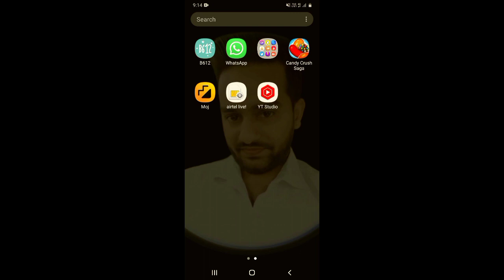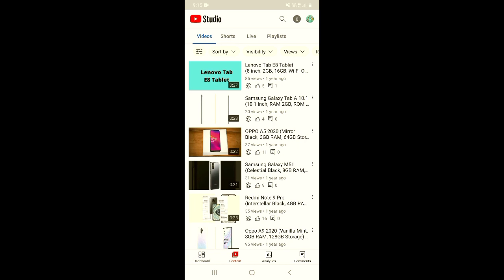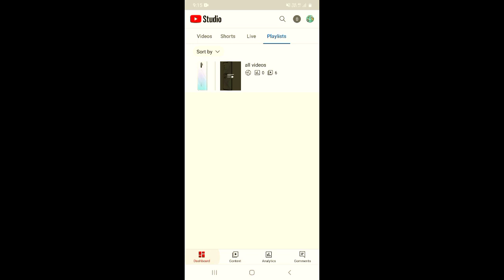YT Studio Playlist Tab Removed | YT Studio App New Update | YouTube Studio Update Playlist Features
About this video 👇
Dosto, is video me maine apko youtube studio latest update ke baare me bataya hai.

दोस्तों, इस वीडियो में मैंने आपको यूट्यूब स्टूडियो लेटेस्ट अपडेट के बारे में बताया है |